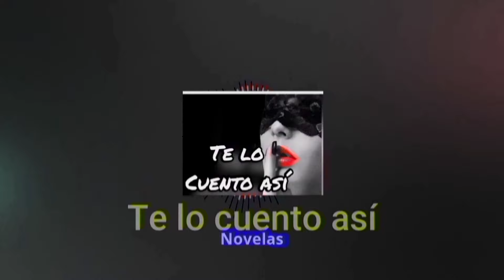AVANCE C67, 68 Policía entrega él registro qué Jesusa llevaba antes de accidente| Mi Amor sin tiempo